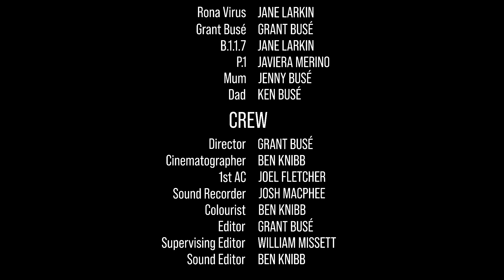Breaking Up With Corona - Grant Busé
Happy Coronaversary! Don't mind if I forget the date.

WINNER Best Romantic Comedy Micro Film, Portland Comedy Film Festival (USA), 2021
WINNER Best Super Short Film, Best Short Fest (Canada), 2021
FINALIST Best Super Short Film, Prague International Film Awards (Czech Republic), 2021

Breaking Up With Corona
Written by Grant Busé@grant_buse

A Mr. Moritz Films Production

- CAST -
Rona Virus: JANE LARKIN @janeylarks
Grant Busé: GRANT BUSÉ @grant_buse
B.1.1.7: JANE LARKIN
P.1: JAVIERA MERINO
Mum: JENNY BUSÉ
Dad: KEN BUSÉ

- CREW -
Director: GRANT BUSÉ
Cinematographer: BEN KNIBB @mrmoritzfilms
1st AC: JOEL FLETCHER
Colourist: JOSH MACPHEE
Editor: GRANT BUSÉ
Supervising Editor: WILLIAM MISSETT
Sound Editor: BEN KNIBB